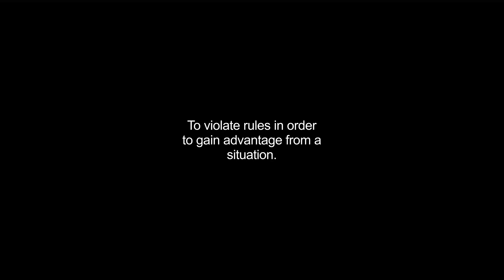cheated video Dictionary meaning and pronunciation